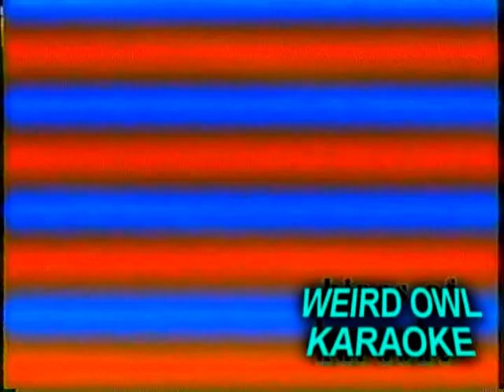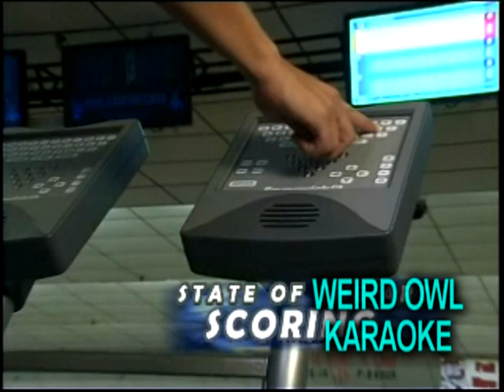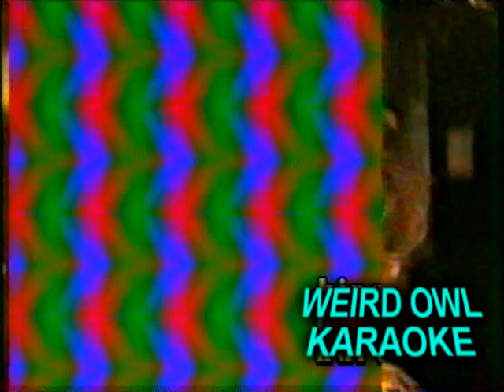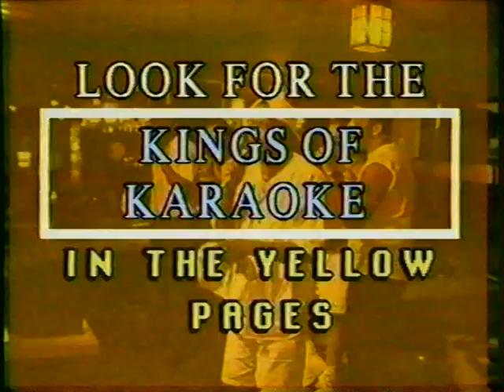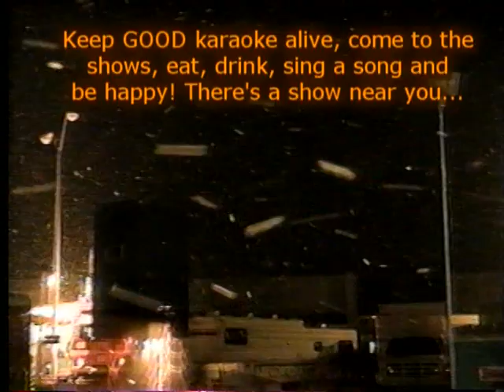Weird Owl Karaoke TV show Ole club 1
24 yrs karaoke tv show, excerpts broadcast on Cable tv. Copyright credits given